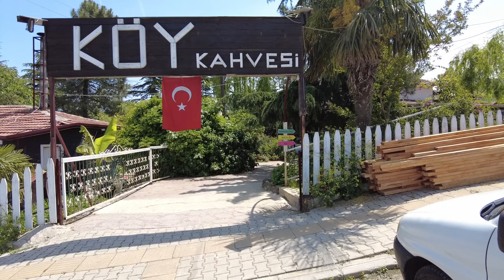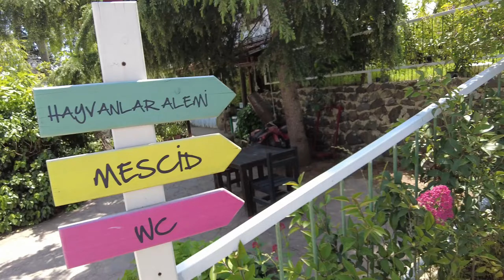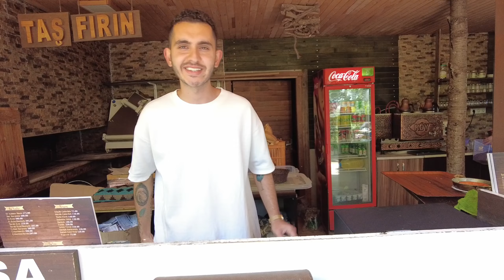[ 2 K ] ÇOK KOMİKLER BABA! | ŞEHRİN İÇİNDE BİR KÖY KAHVESİ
Merhaba arkadaşlar! Bugün kızımla birlikte Samsun'un içinde yer alan muhteşem bir doğa harikasına, Köy Kahvesi'ne gidiyoruz. Şehrin gürültüsünden uzaklaşarak, doğayla baş başa huzur dolu anlar yaşadık. Ayrıca, daha önce hiç görmediğimiz ve cinsini bilmediğimiz hayvanlarla karşılaştık ve onları besledik. Bu eğlenceli ve bilgilendirici gezimizde bize katılmayı unutmayın!

Köy Kahvesi, doğal güzellikleri ve samimi atmosferiyle bizi büyüledi. Şehrin içinde, doğayla baş başa kalabileceğiniz bu harika yeri sizler de mutlaka ziyaret etmelisiniz. İyi seyirler!

Videoda Neler Var:

Yolculuk
Kızımla komik anlar
Köy Kahvesi'nde çay keyfi
Doğal güzellikler
Görmediğimiz hayvanlar ve onları besleme deneyimi
Eğlenceli sohbetler

Diğer Videolarımız:
Karadeniz'de Balık Turu
Samsun'da Tarihi Yerler
Doğada Kamp Macerası